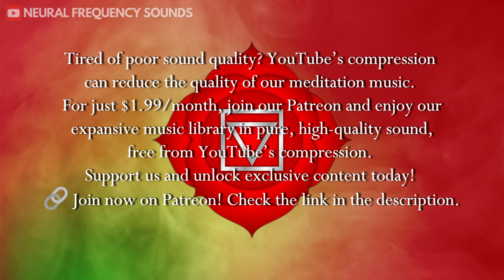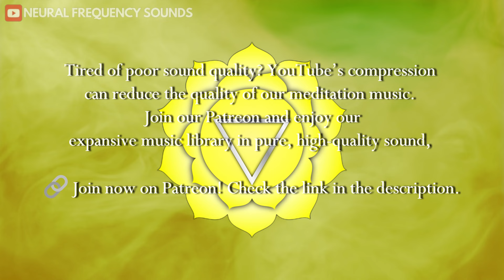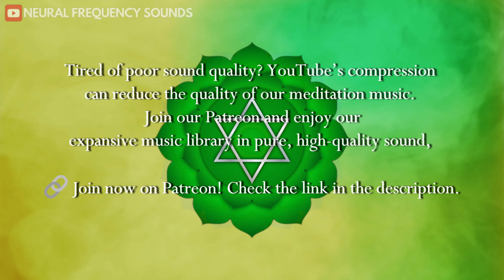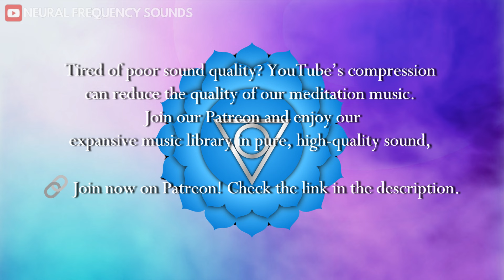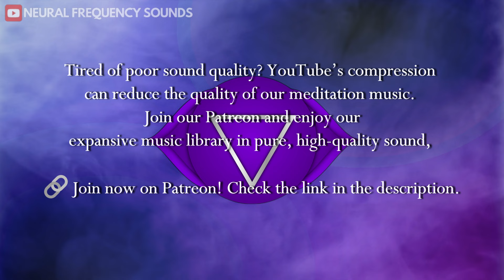All 7 Chakras Healing Music • Full Body Aura Cleanse & Boost Positive Energy • Meditation Music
Embark on a transformative journey of spiritual growth and holistic healing with our "ALL 7 CHAKRAS HEALING MUSIC." This specially crafted meditation music is designed to cleanse your aura, balance your chakras, and boost your positive energy. Perfect for meditation, relaxation, and deep spiritual healing. 🧘‍♀️✨

🎵 Chakra Healing: This music targets all 7 chakras, helping you achieve perfect energy alignment and balance. Each chakra resonates with specific frequencies that promote healing and spiritual growth.

✨ Aura Cleanse: Purify your aura and release negative energies that may be holding you back. Feel a renewed sense of clarity and well-being as your energy field is cleansed and revitalized.

💖 Boost Positive Energy: Elevate your mood and enhance your positive energy flow. This music is designed to uplift your spirit, reduce stress, and promote emotional healing.

🔮 Key Benefits:

Chakra Balance: Harmonize and align your energy centers for optimal physical, emotional, and spiritual health.

Energy Alignment: Achieve a state of deep relaxation and inner peace through sound therapy.

Holistic Healing: Support your body’s natural healing processes and promote overall well-being.

Stress Relief: Let go of stress and tension, and experience profound relaxation.

Mental Clarity: Clear your mind and enhance your focus during meditation or relaxation.

Emotional Healing: Heal emotional wounds and foster a sense of inner peace and happiness.

This track is perfect for anyone seeking to enhance their meditation practice, cleanse their aura, and promote chakra balance. Let the healing soundscapes guide you to a state of deep relaxation and spiritual awakening. 🌿🕉️

🔔 Listen now and experience the power of chakra healing and aura cleansing. Embrace positive energy and holistic healing on your journey to spiritual growth. 🎶🙏

🔴Use earphones & play it at "low to medium" volume for the best result.

✨We don't put any mid-roll ads in our videos.

❤️ Heads Up! YouTube tends to compress video quality, affecting audio bit-rates.

This music's unique sound design elements provide healing & peace to the mind and body for a deep state of meditation.

🔴The music and visuals featured in this video is exclusively crafted and owned by Neural Frequency Sounds.

Welcome to Neural Frequency sounds, your ultimate destination for a diverse range of soothing and transformative music experiences. Dive into a world of relaxation and rejuvenation with our carefully crafted collection of the calming frequencies of theta waves isochronic, gamma waves, and 528 Hz healing frequency, scientifically proven to promote deep relaxation and holistic healing.
Indulge in the tranquility of our relaxing music koi and morning jazz music for positive energy, perfect for setting the tone for a peaceful day ahead. Explore the power of binaural beats, including 40htz and yoga binaural beats twin flame lucid dreaming music, to enhance meditation sessions and unlock new realms of consciousness. Unwind with our guided sleep meditations and guided imagery meditations, expertly crafted to guide you into a state of profound relaxation and inner exploration. Whether you're seeking a 10 minute guided meditation morning routine or soothing background music to accompany your journey into lucid dreaming, Neural Frequency sounds offers a diverse selection to suit your needs. Immerse yourself in the therapeutic sounds of jazz relaxing music and Tibetan odyssey deep sleep lucid dreaming music MBSR, carefully curated to promote mental clarity, emotional balance, and spiritual growth. Join us on a journey of self-discovery and transformation through the power of sound.